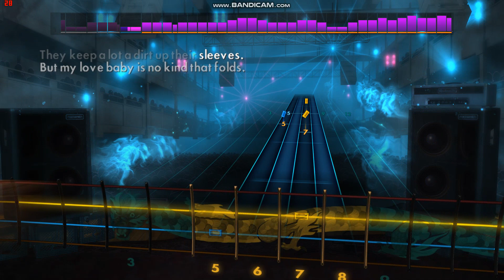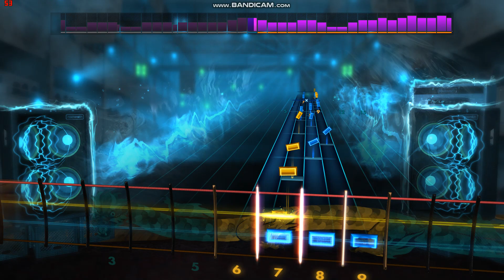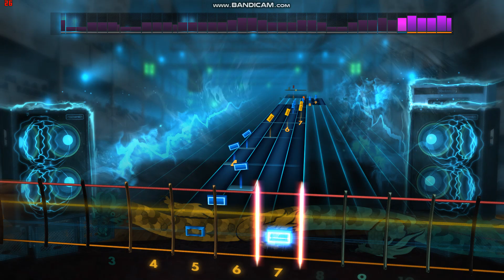Jimi Hendrix's "Come On (Let the Good Times Roll)" Rocksmith Bass Cover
This one's a lot of fun. Enjoy.

The song is "Come On (Let the Good Times Roll)" from The Jimi Hendrix Experience's "Electric Ladyland" LP.